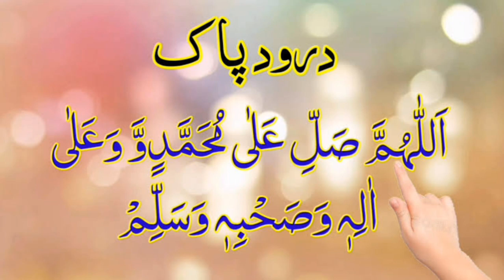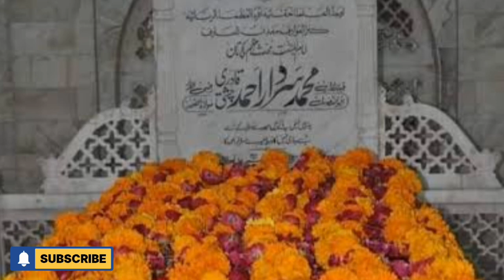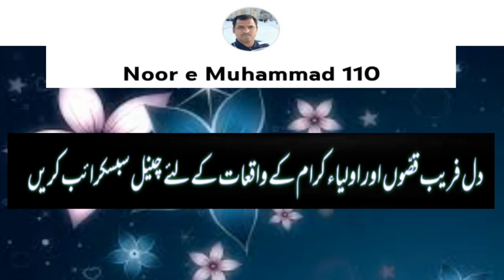Muhaddis e Azam Pakistan Maulana Sardar Ahmad Chishti Qadri Faisalabad History & Biography in Urdu🙏😍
History and Biography of Muhaddis e Azam Pakistan Maulana Sardar Ahmad Chishti Qadri Faisalabad 🙏😍
muhaddis e azam e hind | muhaddis e azam e hind bayan | muhaddis e azam kasuri | urs muhaddis e azam
muhaddis e azam pakistan maulana sardar ahmad Chishti Qadri Sunni Rizvi Masjid Faisalabad
bareli sharif | sunni media | TLP MEDIA KHADIM HUSSAIN RIZVI BAYAN | FAISAILABAD VIRAL VIDEO